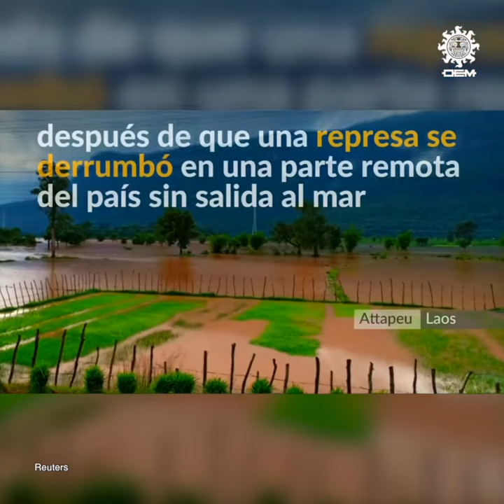Miles requieren rescate por colapso de represa de Laos / OEM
Medios locales aseguran que 19 personas murieron y más de 3 mil necesitan ser rescatadas después de que una represa hidroeléctrica colapsara en una parte remota del país.